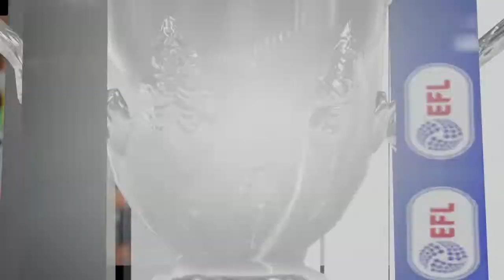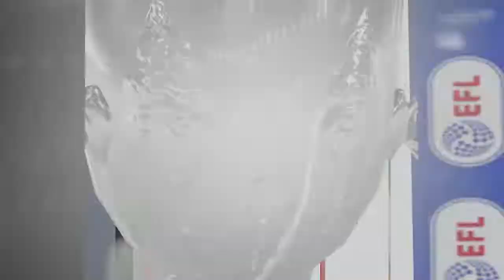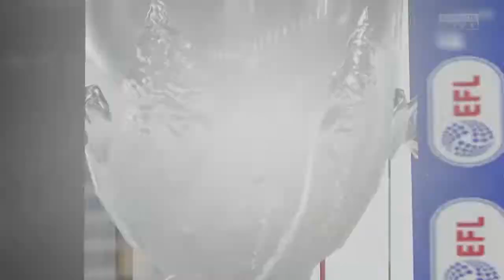FIFA 20 Manchester United Career mode episode #4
2 potentially tough away games first at west ham then kicking off the league cup at west Brom